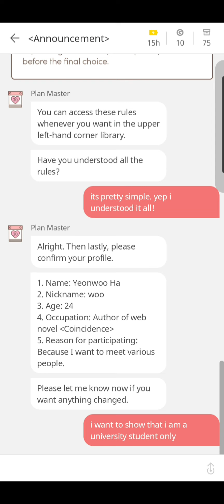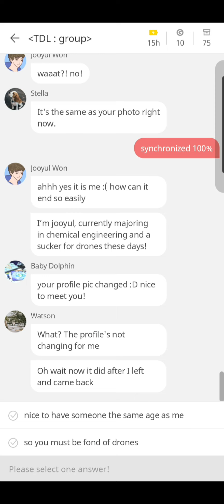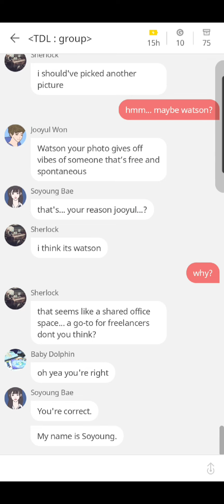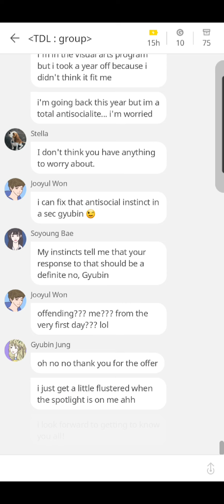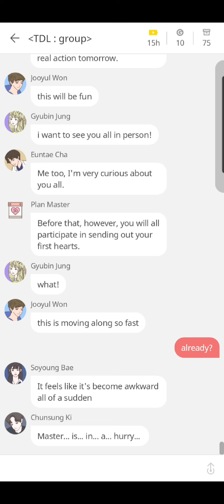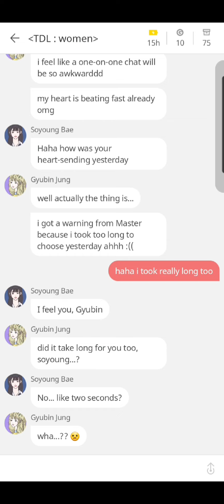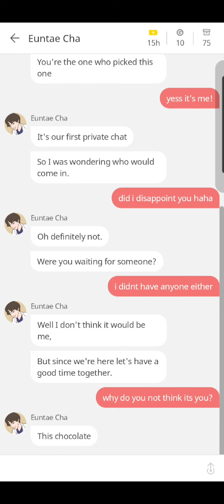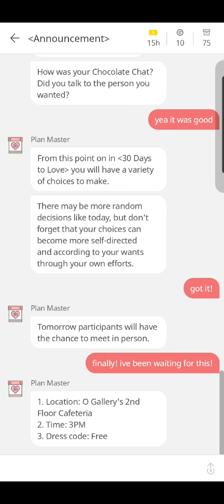Day 1-2 | Euntae Best Ending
Picka: 30 Days to Love
Euntae Best Ending

I followed the guide on the link above but I picked a few choices of my own. I still got the best ending, though.

I'm sorry if it was too fast! I just read like I'm in a hurry and was skimming through the messages lol. You can adjust the speed for your own convenience ❤

Thank you for finding the time to watch this!